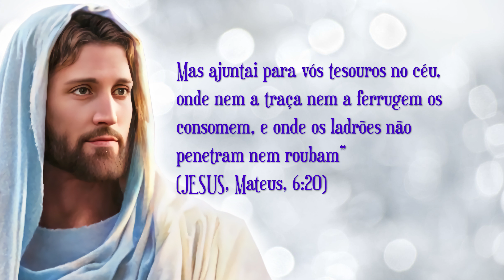O Pão Nosso de Cada Dia com André Luis Chiarini Villar | 682º Programa | 13/01/2023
Citação do dia:

Mas ajuntai para vós tesouros no céu, onde nem a traça nem a ferrugem os consomem, e onde os ladrões não penetram nem roubam” (JESUS, Mateus, 6:20)

Siga a TV A Caminho da Luz no YouTube, WhatsApp, Instagram e Twitter.